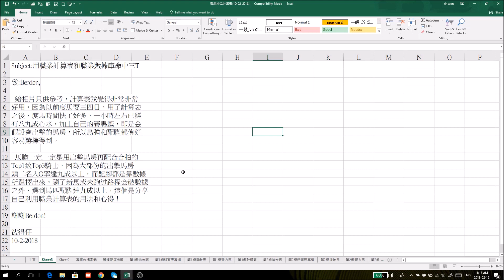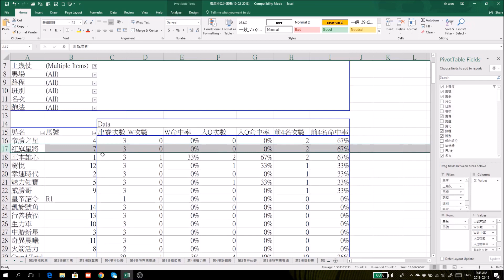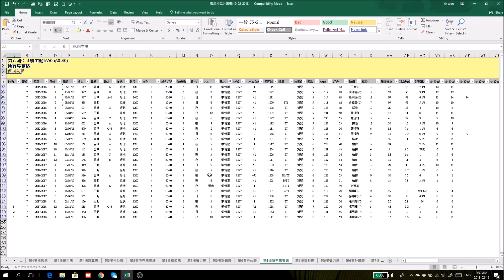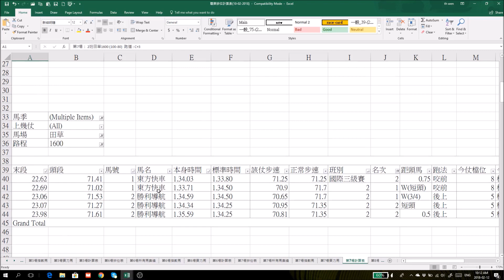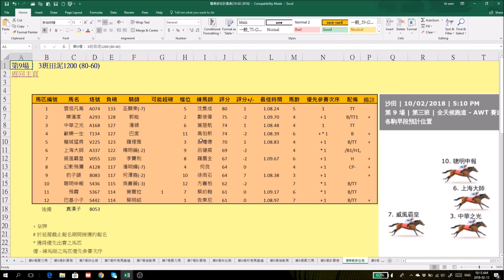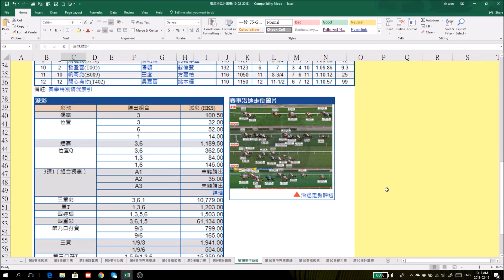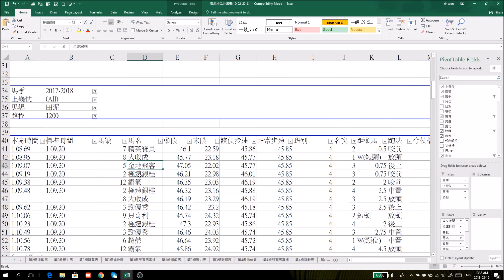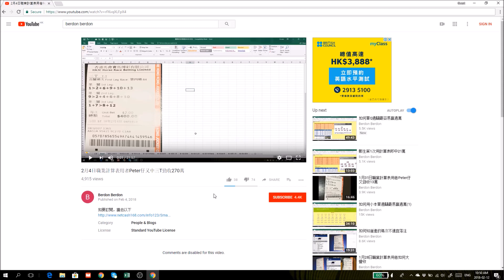2月10日職業計算表用者又勁收200萬